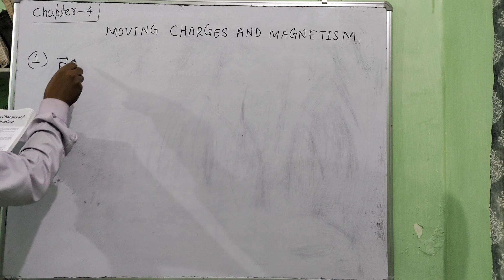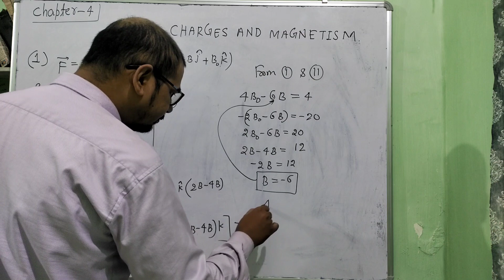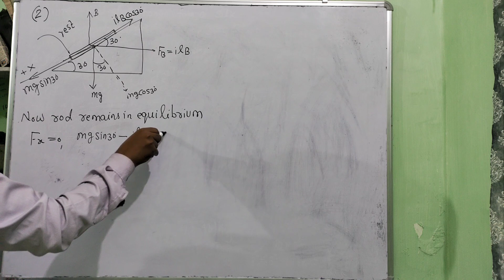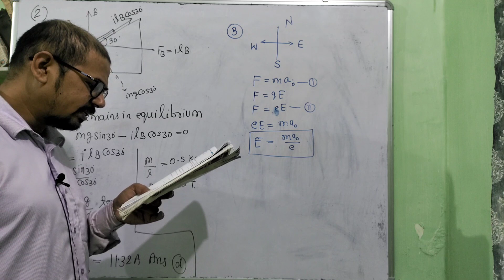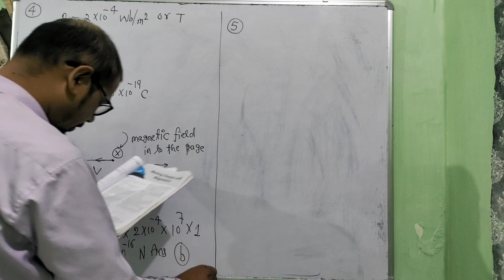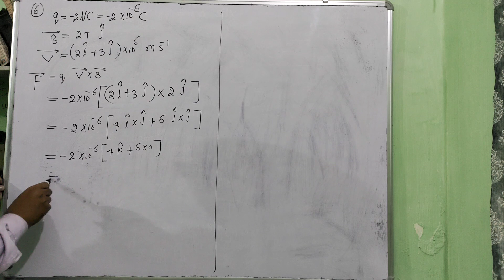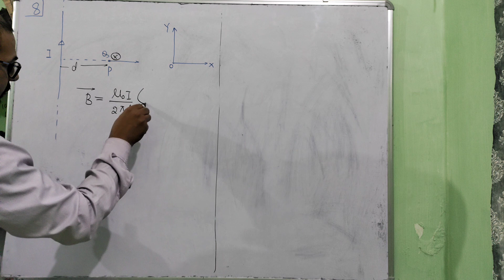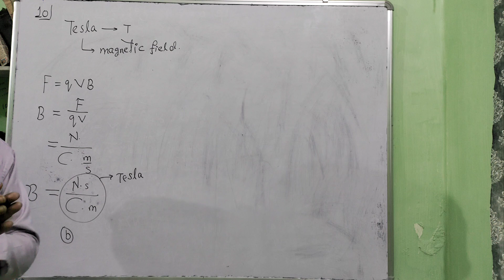Magnetic Force || Magnetic Field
Magnetic Force || Magnetic Field || Direction of magnetic Force and direction of magnetic field || Acceleration of charges particle in magnetic field || motion of charge particle in magnetic field || Moving charges and magnetism
questions _ A metallic rod of mass per unit length 0.5 kg/m is lying horizontally on smooth inclined plane which makes an angle of 30° with the horizontal. The rod not to allowed slide down by flowing a current through it when a magnetic field induction 0.25 T is acting on it in the vertical direction. The current flowing in the rod to keep it stationary is